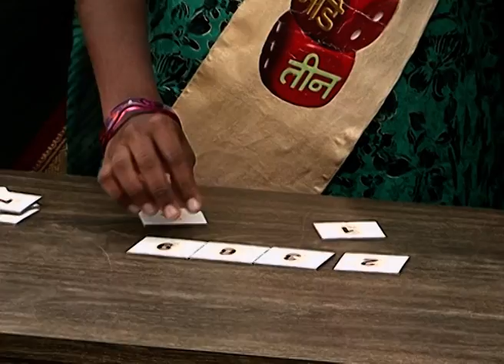Sade Made Teen - Marathi Serial - Full Ep - 140 - Tejpal Wagh - Zee Marathi